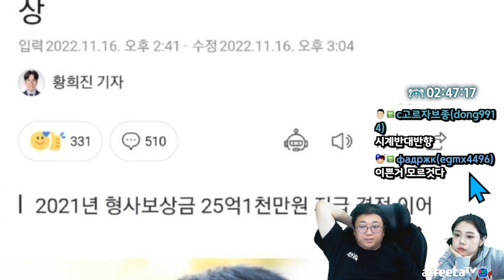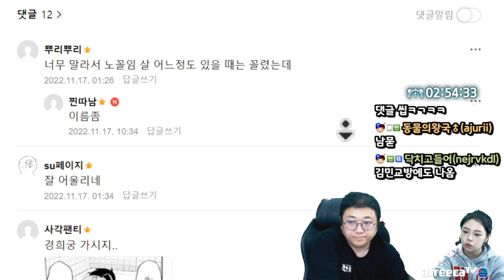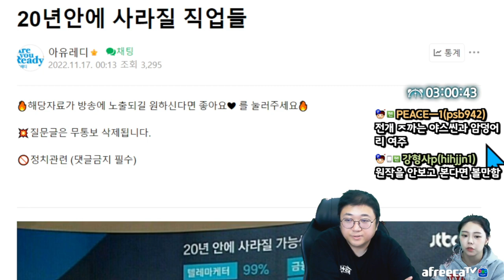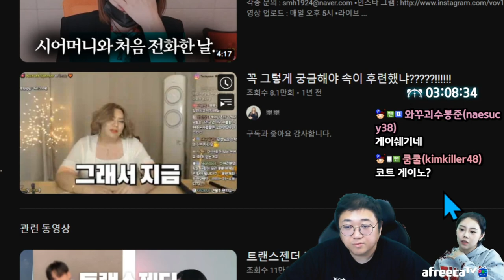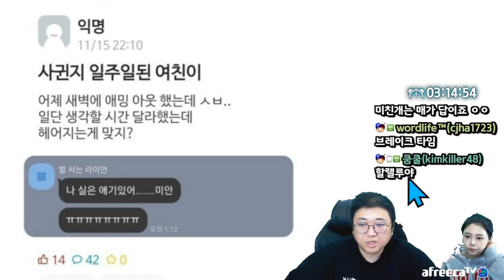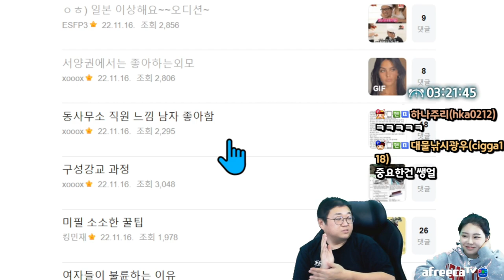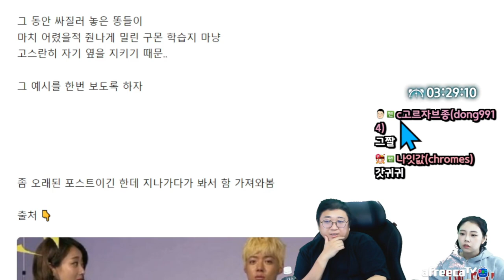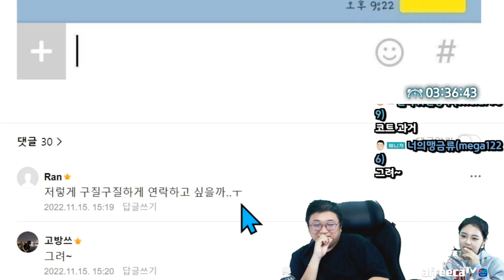현재 커뮤니티에서 논란이라는 주제 (22.11.17-5)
[음원출처]